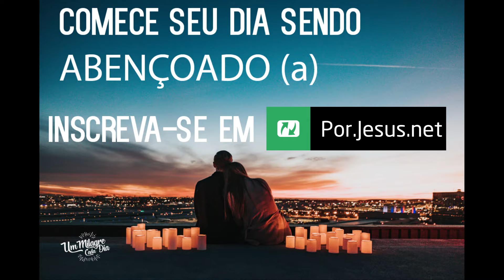Compaixão, Um Exercício De Amor